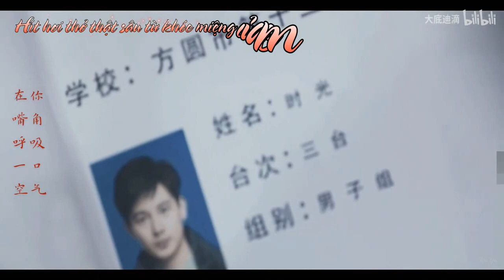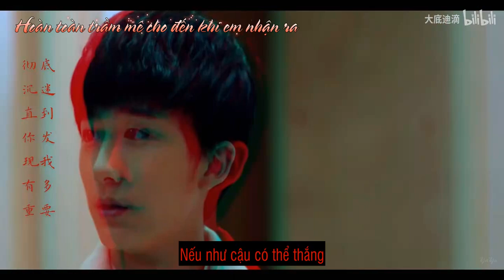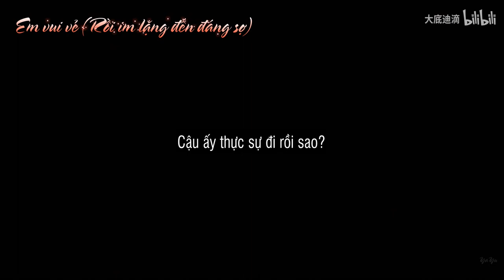[Du Lượng x Thời Quang] Vùng Cấm 禁区 - Kỳ Hồn (Vietsub)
"Trừ Em Ra Tôi Còn Hoang Tưởng Điều Gì Khác"
Translate + Subtitle: YaYu
Drama/Film: Kỳ Hồn - Hikaru No Go